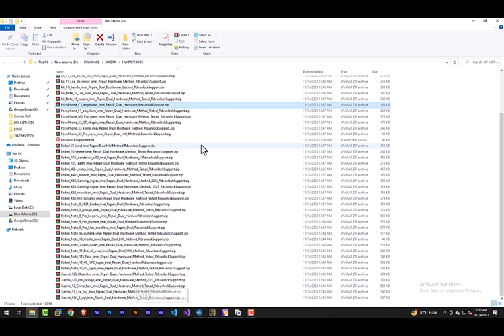MULTIPLE FILE MULTIPLE RENAME CHANGE AND DATE TIME SIZE